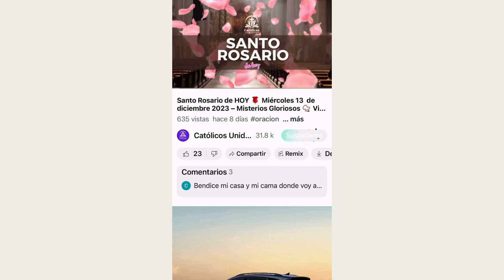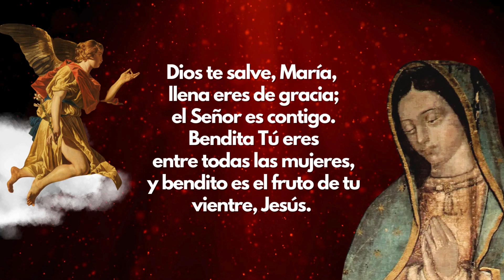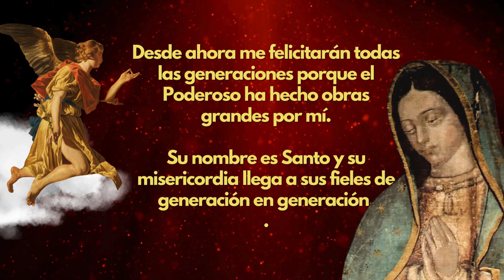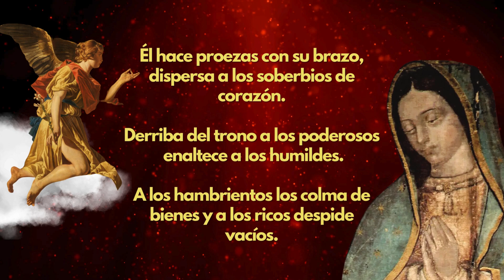ANGELUS Oración del Mediodia de HOY Domingo 26 de Mayo de 2024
¡Bienvenidos a "Católicos Unidos en Oración"! 🙏 Este canal de YouTube está dedicado a proporcionarte contenido espiritual y religioso que fortalecerá tu fe y te inspirará en tu camino espiritual. Aquí encontrarás una amplia variedad de videos, desde oraciones y reflexiones hasta música y meditación, todo diseñado para enriquecer tu vida espiritual. 💒🎶 ANGELUS   Oración del Mediodia de HOY Domingo 26 de Mayo de 2024